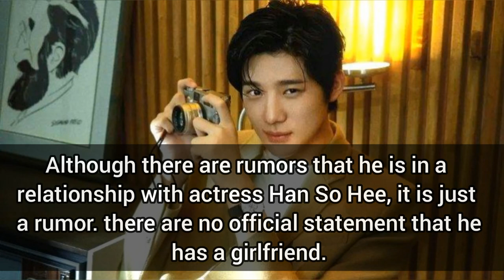Moon Sang-min Lifestyle 2023 | Biography | Girlfriend | Family | Drama | Instagram 🖤